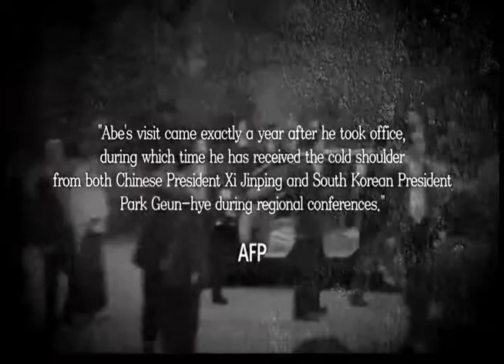KBFD뉴스 [2014.4.26]